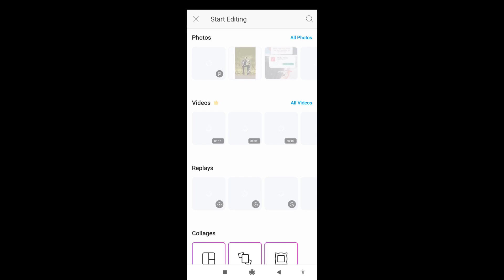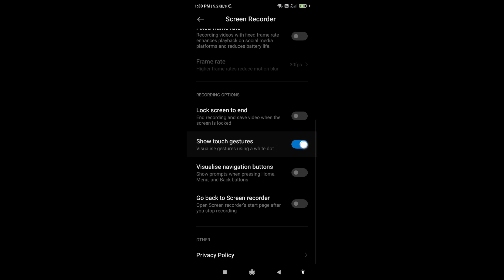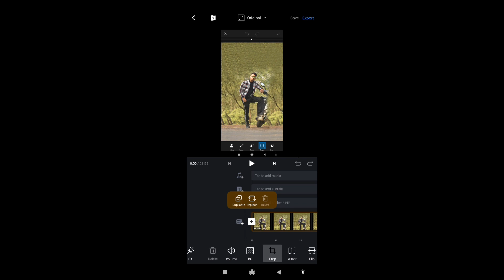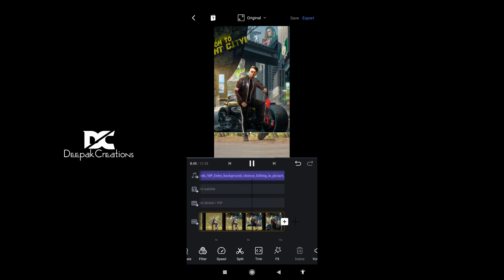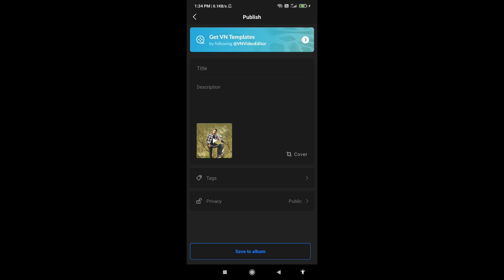How To Make BEFORE/AFTER EFFECT In Mobile | Create Before/After Slider Instagram Reels Video Effect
Here's how to create a Before and After slider to show off your tasty edits. This is super easy and can be done on any mobile phone.